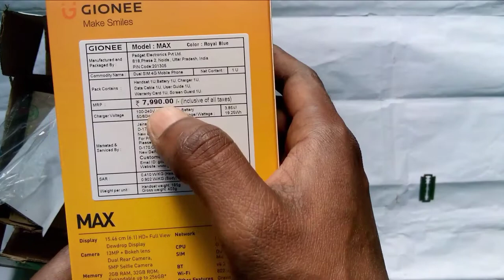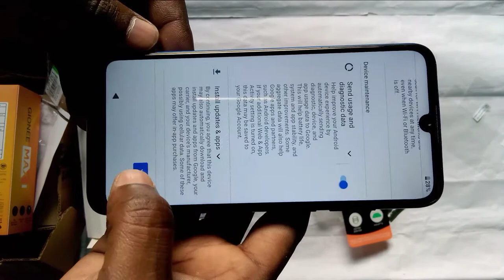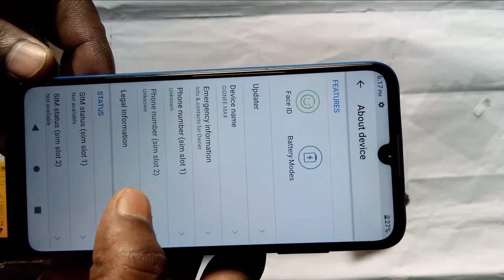GIONEE Max (2 GB, 32 GB) ₹5999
Royal Blue👇👇👇👇👇👇👇👇👇👇👇

Key Features:

2 GB RAM | 32 GB ROM | Expandable Upto 256 GB.
15.49 cm (6.1 inch) HD+ Display.
13MP + Digital Camera | 5MP Front Camera.
5000 mAh Lithium-ion Polymer Battery.
Octa Core Processor General.

Handset, Battery, Charger, USB Cable, Screen Guard, Warranty Card, User Manual

Model Number Gionee Max

android under 5000#
android under 50000#
android under 5000 in bd#
android under 5000 4g#
android watch under 5000#
android tv under 5000#
android tablet under 5000#
android projector under 5000#
android phone under 5000 tk in bangladesh#
android stereo under 5000#

smartphone under 5000 in india 2020# smartphone under 50000 in india 2021# smartphone under 5000 in 2021# smartphone under 5000 malayalam# smartphone under 5000 in tamil# smartphone under 5000 in india 2021# smartphone under 5000 rupees# smartphone under 5000 4gb ram#

smartphone under 5000 in india 2020# smartphone under 5000 in india 2021# smartphone under 5000 in india# smartphone under 5000 in india 2020 tamil#
smartphone under 5000 in india 2020 malayalam#
smartphone under 5000 in india 2021 tamil#
smartphone under 5000 in india 2021 malayalam#
smartphone under 5000 in india 2021# unboxing smart watch android under 5000 in india#
smartphone under 5000 in india#

mobile under 5000 in india 2020#
mobile under 5000 in india 2021#
mobile under 5000 in india#
mobile under 5000 in india 2020tamil#
mobile under 5000 in india 2021tamil#
best mobile phones under 5000 in india# best mobile under 5000 in india top#
best mobile under 5000 in india 2021 tamil# latest mobile under 5000 in india#
best keypad mobile under 5000 in india#

mobile under 6000 in india 2021#
mobile under 6000 with 3gb ram#
mobile under 6000 in 2021#
mobile under 6000 technical guruji#
mobile under 6000 3gb ram#
mobile under 6000 in india#

smartphone under 6000 in 2021# smartphone under 6000 in 2020# smartphone under 60000#
smartphone under 6000 in india 2020# smartphone under 60000 in india# smartphone under 6000 tamil#
smartphone under 6000 malayalam# smartphone under 6000 rupees# smartphone under 6000 in india 2021#

mobile under 6000 with 3gb ram 4g#
mobile under 6000 3gb ram fingerprint#
best mobile under 6000 3gb ram tamil#

3gb 32gb smartphone under 7000#
3gb 32gb smartphone under 6000#
3gb 32gb smartphone under 8000#
3gb 32gb smartphone under 5000#
3gb 32gb 3gb 32gb mobile under 8000#
3gb 32gb 5000mAh#
3gb ram 32gb rom mobile under 7000#
3gb ram 32gb rom mobile under 5000#
3gb ram 32gb rom mobile under 6000#